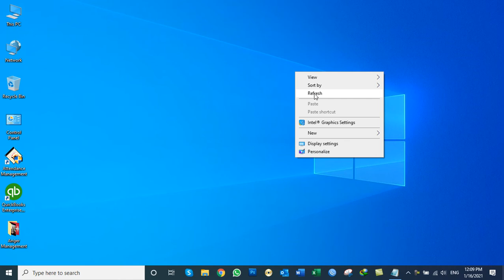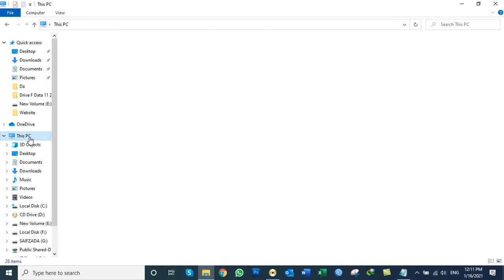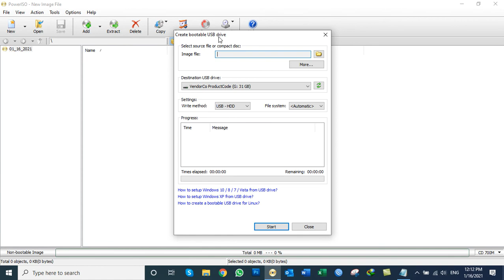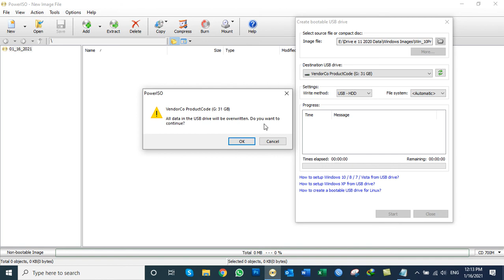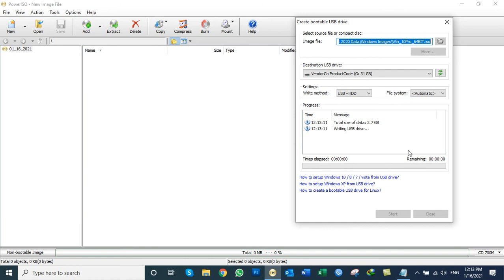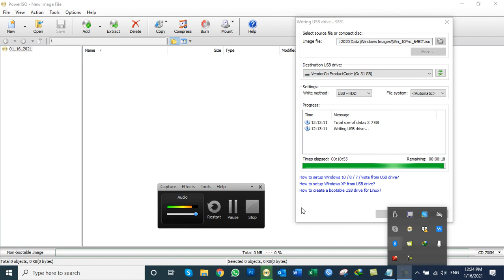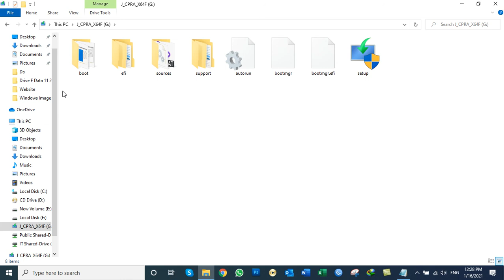2 - How to Create windows 10 Bootable USB Drive using Power ISO?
How to Create windows 10 Bootable USB Drive using Power ISO?